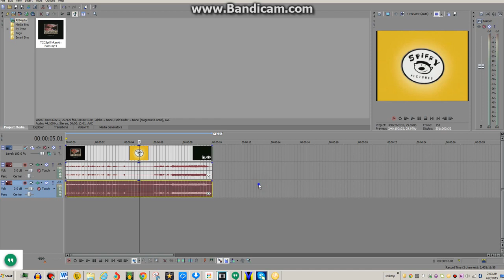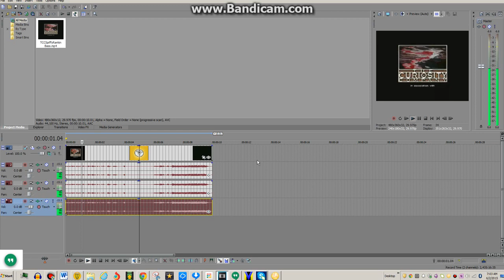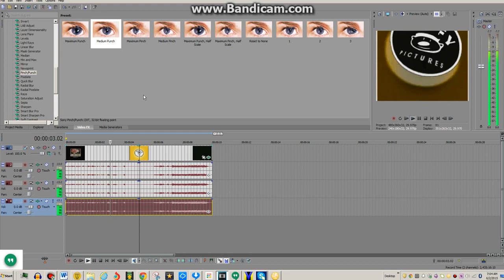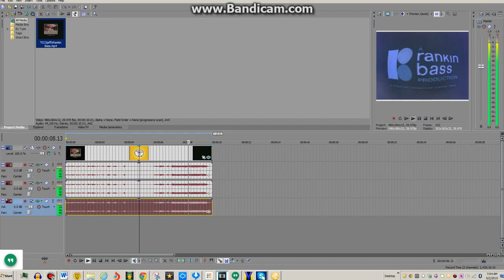(REUPLOAD)How to make G Major 74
Reupload for Megan Woodmansee